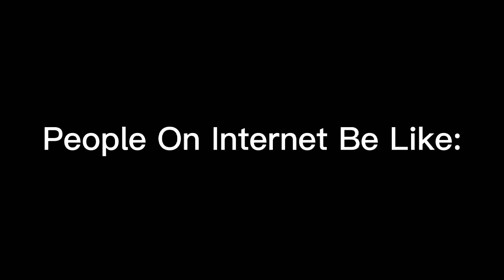People On Internet Be Like: